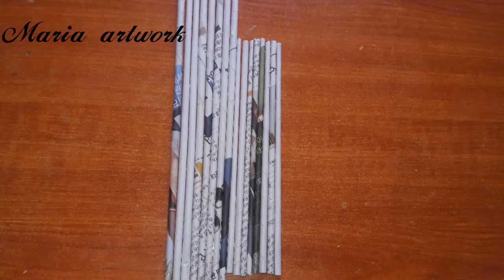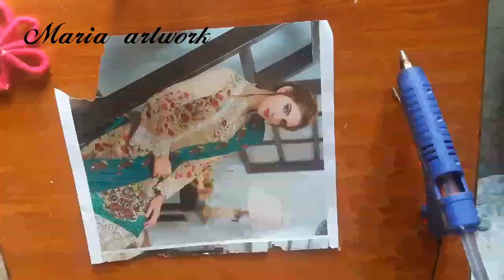5 Jute craft ideas | Home decorating ideas handmade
5 Home Decor Hacks
Decoration ideas and hacks you can try every day